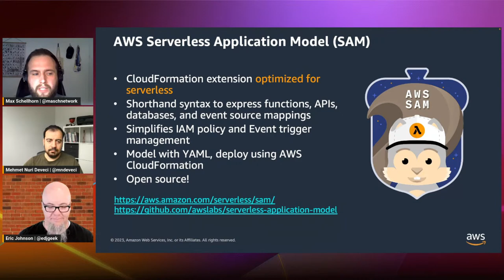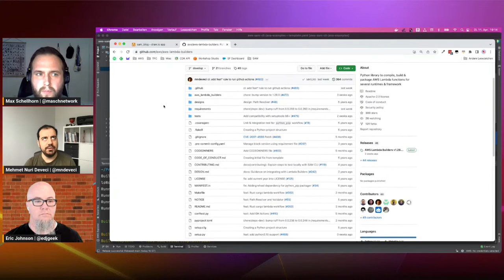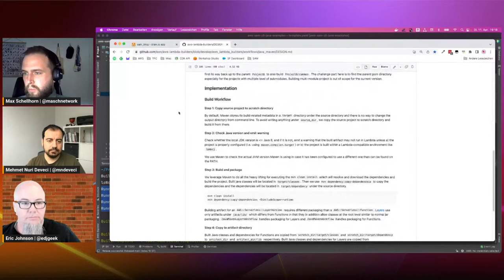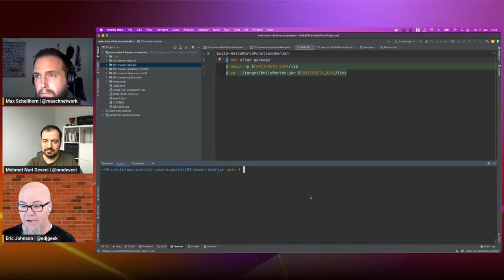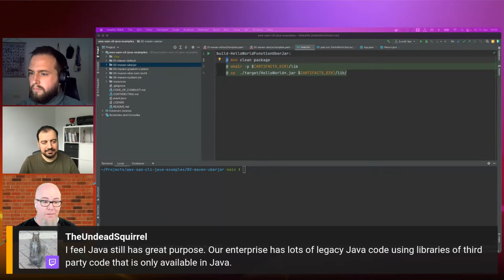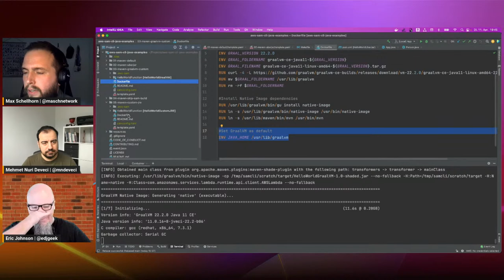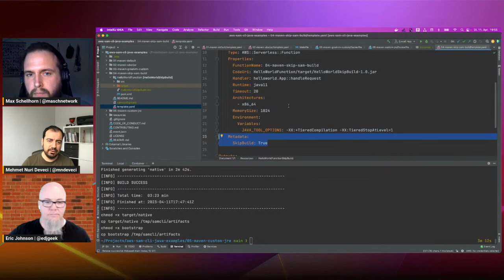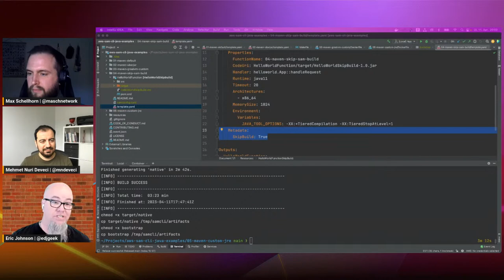Building Java apps with SAM | Serverless Office Hours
Learn best practices for building serverless Java apps with AWS SAM.

Developer, Mehmet Nuri Deveci, and Solutions Architect, Maximilian Schellhorn, join Eric Johnson to show how AWS SAM offers an easier way to build and deploy Lambda functions written in Java. Learn how to use the default AWS SAM build mechanism or customize the build behavior and abstract the build process inside a container environment. Find out how to configure options when targeting GraalVM or non-LTS versions of the JVM. See how AWS SAM and Maven and Gradle work together.

We are also available to answer any of your serverless questions.

Stream links:
Blog post
AWS SAM

Chapters:
00:00 Last Week in AWS Serverless
03:00 Intro